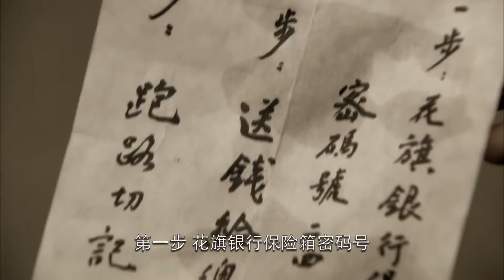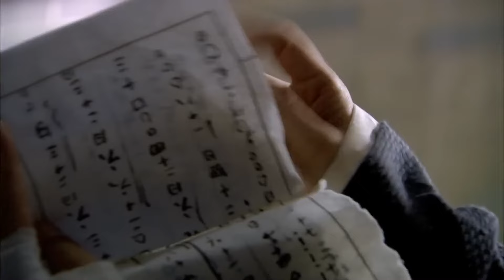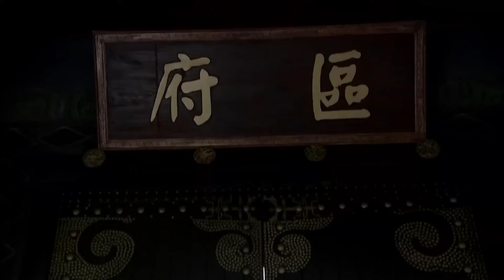the last emperor💥46：Emperor falls. Little rise✊Driver stands in❤‍🔥dramas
《最後壹個皇帝》主演：鍾漢良
劇情：羸弱衰敗的滿清帝國勉勉強強扶正了最後壹位皇帝宣統登台，而在王朝四野，革命的呼聲愈加高漲。在此激流湍動的威望時刻，各方勢力激烈碰撞，此消彼長，千萬人的身家性命被卷入這個前所未有的巨大漩渦之中。革命黨領袖孫中山召集同盟會成員雲集香港，商議舉行反清活動。該消息被清廷獲悉，于是密令廣東將軍鐵山（胡東 飾）刺殺孫中山。出身商人家庭的留學生李重光（鍾漢良 飾）在保護孫中山的行動中犧牲，與之偶然交錯而改變命運的車夫阿四（鍾漢良 飾）則在李父玉堂（吳剛 飾）的要求下假扮重光.
“the last emperor” Cast: Wallace Chung Zhang Xiaolong Li Zonghan Wu Gang Ng Man-tat Fan Shaohuang Chen Long Han Dong Hu Dong Liu Xiaoxiao Gan Tingting Wang Zizi Dai Chunrong Yan Minqiu Jing Gangshan He Jiayi Liu Zhixi Xu Yang Liu Guanlin Lu Jiyi Yang Demin Sun Boyang Bo Hong Chen Dacheng.

Plot: The weak and declining Qing Empire barely managed to install the last emperor, Puyi, on the throne. At this time, the call for revolution grew louder and louder across the country. In this turbulent and critical moment, various forces collided intensely, ebbing and flowing. The lives and fates of thousands of people were drawn into this unprecedented huge vortex. Sun Yat-sen, the leader of the revolutionary party, summoned members of the Tongmenghui to gather in Hong Kong to discuss launching anti-Qing activities. This news was learned by the Qing court, so it secretly ordered General Tieshan (played by Hu Dong) of Guangdong to assassinate Sun Yat-sen. Li Chongguang (played by Wallace Chung), a foreign student from a merchant family, sacrificed himself in the action of protecting Sun Yat-sen.阿四 (played by Wallace Chung), a rickshaw driver who had his fate changed by a chance encounter, pretended to be Chongguang at the request of Li's father, Li Yutang (played by Wu Gang)...